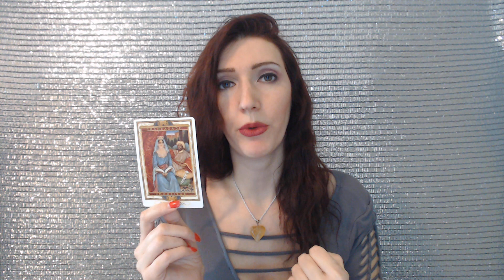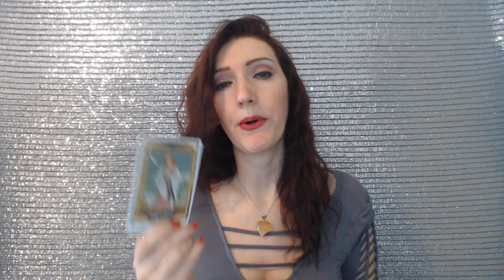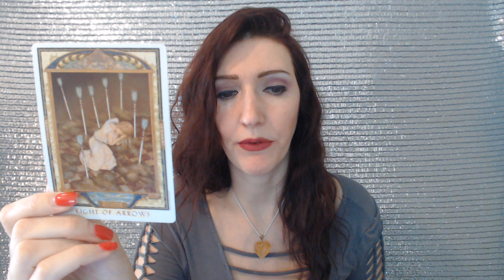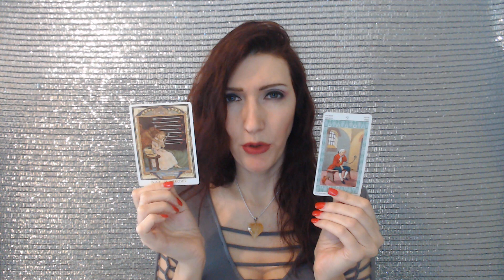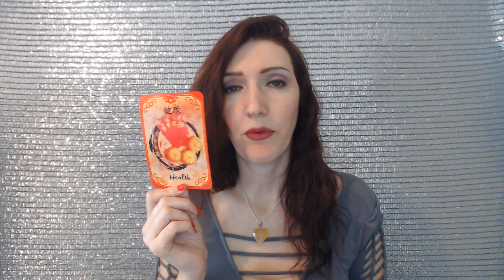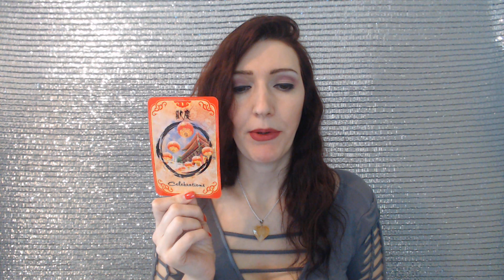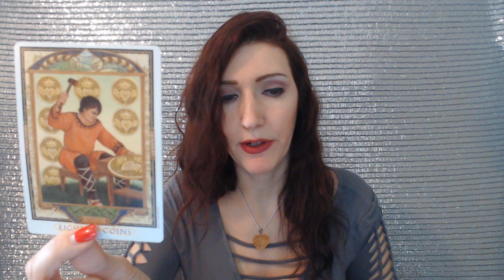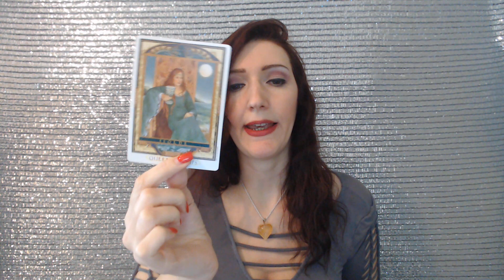ARIES WEEKLY LOVE TAROT "Messages of passion make you happy😍" June 21st - 28th 2019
Aries June 2019 Love and soul mate reading & Ex return love readings for your Sun, Moon, or rising Aries! It's your end of Libra 2019 ex return tarotscope overview reading. Angels, oracle cards, tarot and so much more!